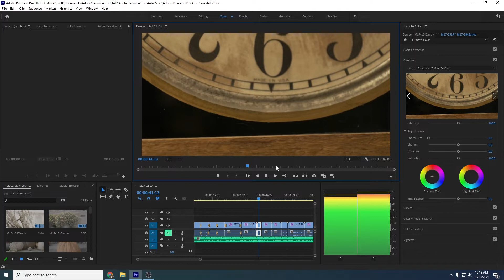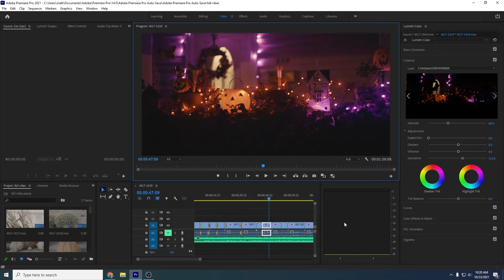Adobe Premiere Pro Random Playback Pause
I thought I had a major issue with my Adobe Premiere which was randomly pausing while playing back video.  Turned out to be a very simple problem.